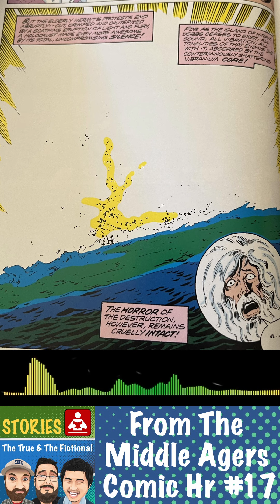The Invincible Iron man 121 - The Middle agers comic hr preview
On tomorrow's episode we continue our journey through Iron Man's 'Demon in a bottle' story arc.